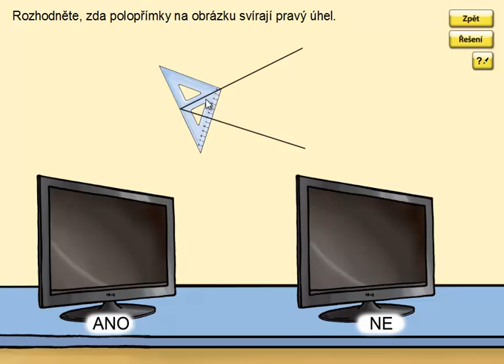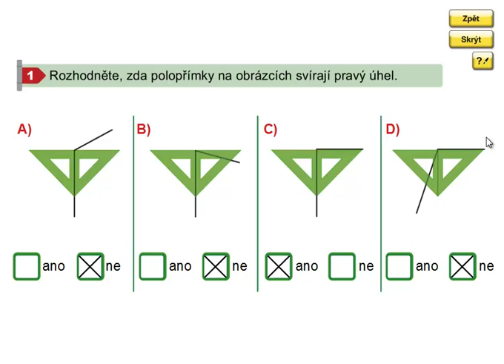Kolmé přímky, Geometrie 3. ročník, strana 29, cvičení 1